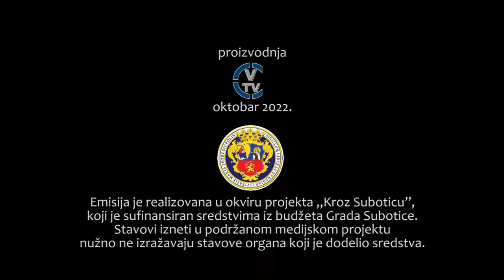Subotica grad sporta - 03.10.2022.